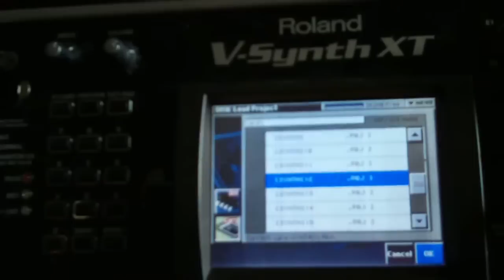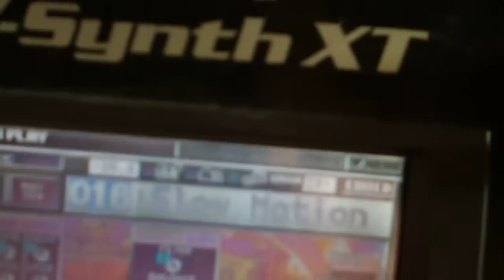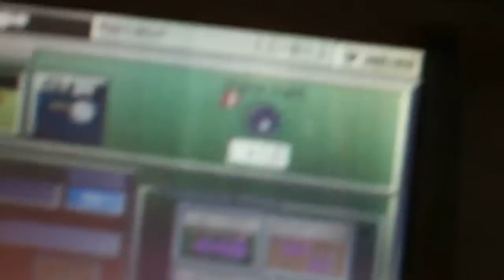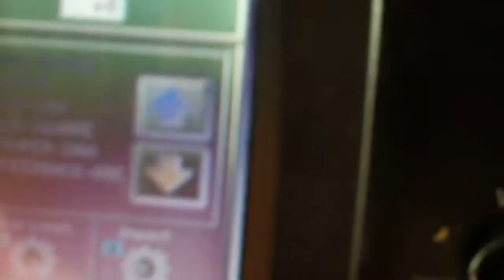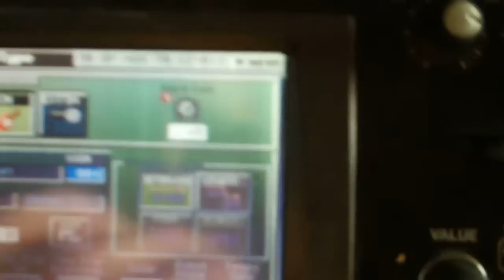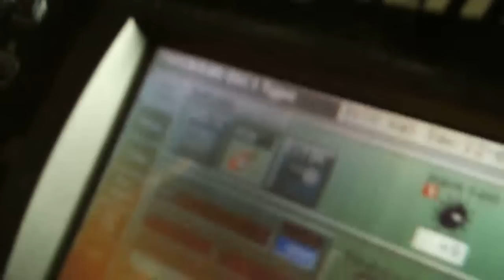Roland V-Synth XT COSM Filter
v-synth xt cosm filter test